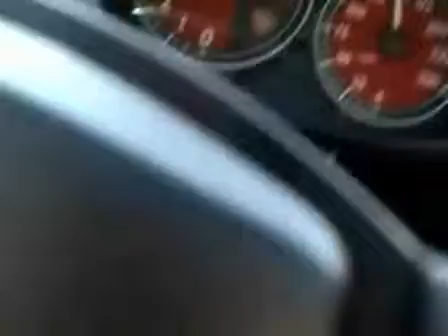Enzo Ferrari Drag Race Caught On Video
SLK 55 races an Enzo Ferrari